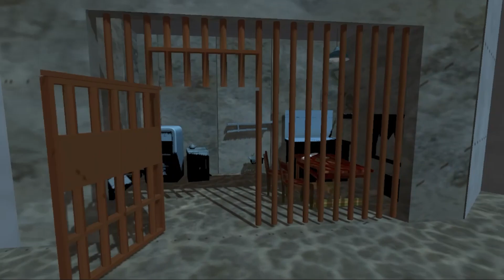Ghost Escape Haunted House 3D | Horror Game | The AT Playz